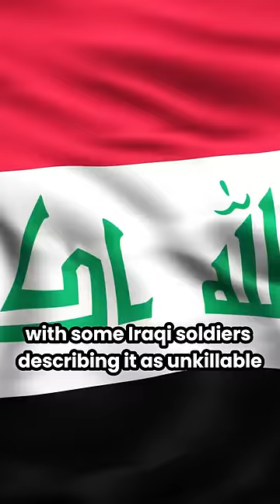The A-10 Warthog the most fear military aircraft